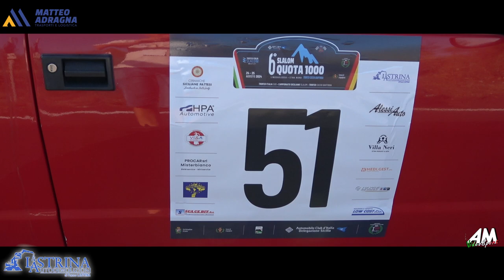Pagano Giuseppe PSG 6' Slalom Quota Mille Trofeo Ciccio Giuffrida - Linguaglossa 2024